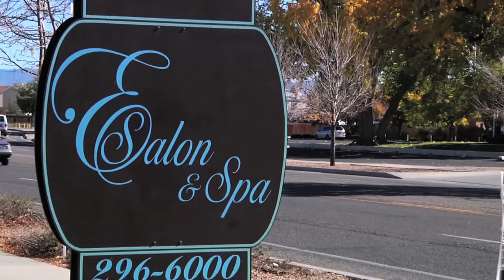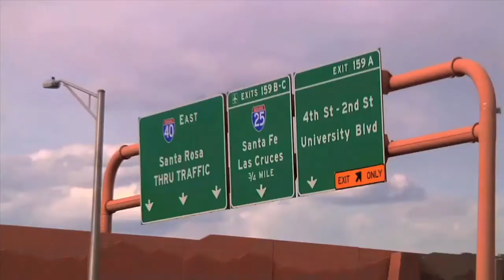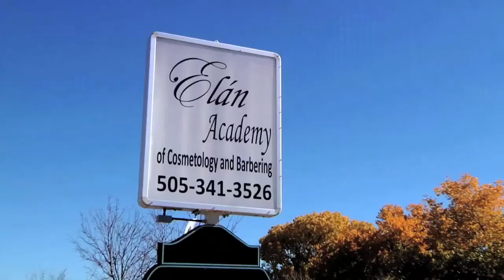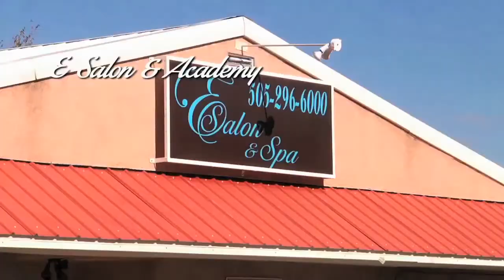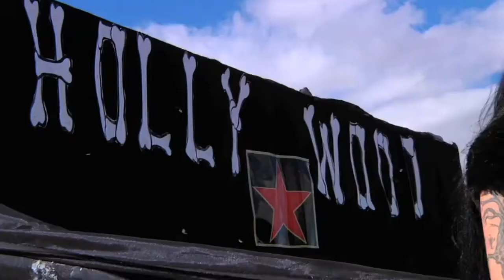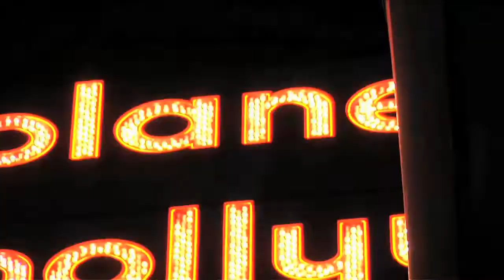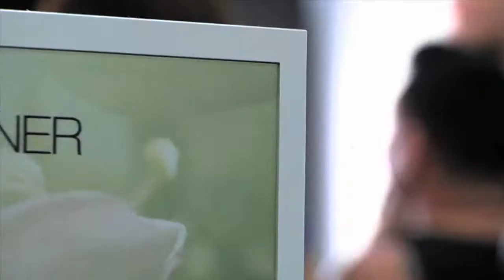Hideous Hair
This Southwestern comedy featuring hairdressers Estevan, Edwin and his mother-in-law Lily. A two episode sizzle. Produced, directed and edited by Osiris Castañeda
(Docuseries 2013)